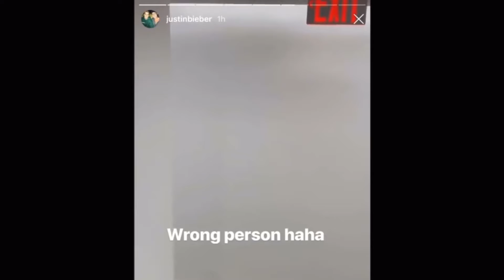What Hailey Bieber Actually Spends Her MILLIONS On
In today's Film Excitement video we are going to be looking at What Hailey Bieber Actually Spends Her MILLIONS On. Make sure to watch until the end to see What Hailey Bieber Actually Spends Her MILLIONS On